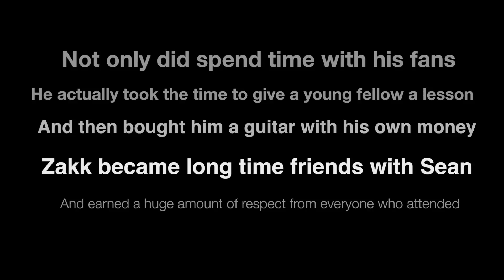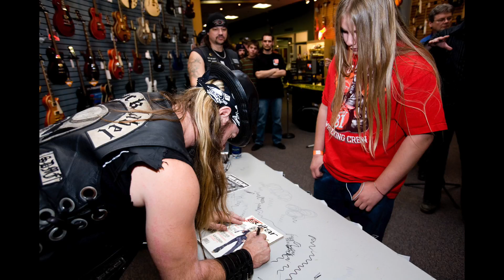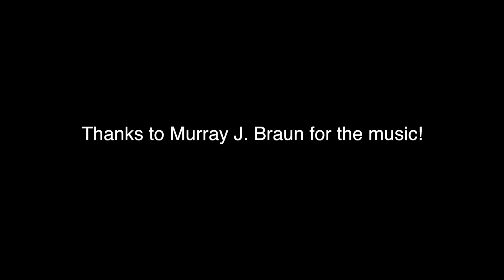Zakk Wylde Autograph Session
Cam Fuller of The StarPhoenix reports that OZZY OSBOURNE guitarist Zakk Wylde earned a fan for life on his visit to a Saskatoon music store this week when he gave 12-year-old Tanner Brayshaw (photo) his choice of any guitar in the place.

"It was pretty sweet. I was just really shocked," Brayshaw said Friday.

Wylde was taking a break from his autograph session at Long & McQuade on Tuesday when he noticed students taking lessons. Store manager Pete Woronowski asked him if he'd like to share some pointers with a student.

"He said, 'No way, can we do that?' " Woronowski said Friday.

When Brayshaw looked up, "his eyes just about fell out of his head and his teacher almost passed out."
After playing a few notes on the boy's guitar, Wylde decided he needed a new one.

"You come with Uncle Zakk and you go pick any guitar you want on the wall and your Uncle Zakk will buy it for you," Woronowski recounted.

"This guy has a heart the size of the city. It's incredible."

Brayshaw picked out a red Gibson SG. At $600 it was far from the most expensive axe in the woodshed, but it was the one he wanted.

"It's red, my favourite colour. I really didn't want to pick the most expensive guitar because I thought that would be pretty rude," said Brayshaw.